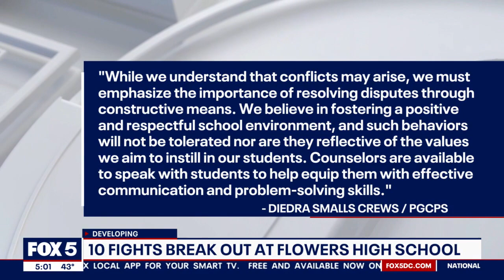Brawl breaks out at Flowers High School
In a viral video posted on social media, it appears a large brawl broke out in the hallway of the high school, causing a chaotic scene.